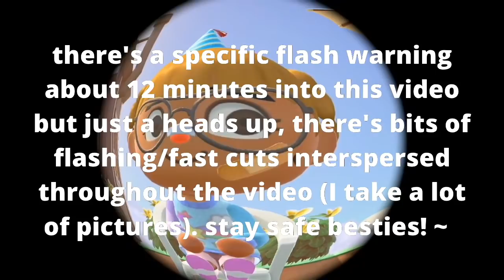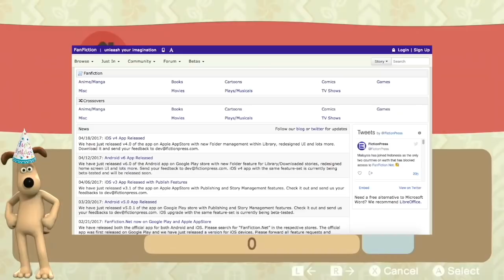I toured your happy home paradise builds on my birthday and I was blown away...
flashing lights warning for 13:07-13:15 but also just a general warning for the entire video (there's lots of quick cuts and flashing when I take pictures)

also sorry this isn't in HD streamlabs is a HATER and the hd mp4 file that I recorded of this stream is unreadable 🙃

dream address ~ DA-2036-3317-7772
creator code ~ MO-5LPD-Q7WH-PFBB

about me 💕
my name is natalie! my pronouns are she/her. I love animal crossing, the sims, harvest moon, and other life sim games, as well as pokemon and pikmin.

Mac Mini, M1 Chip w/8-Core CPU & 8-Core GPU, 16GB, 256GB SSD, Late 2020
LG 24MK600M-B 24'' Full HD monitor
Blue Yeti USB mic
Creative Pebble V2 USB-C speakers
Macally keyboard and mouse